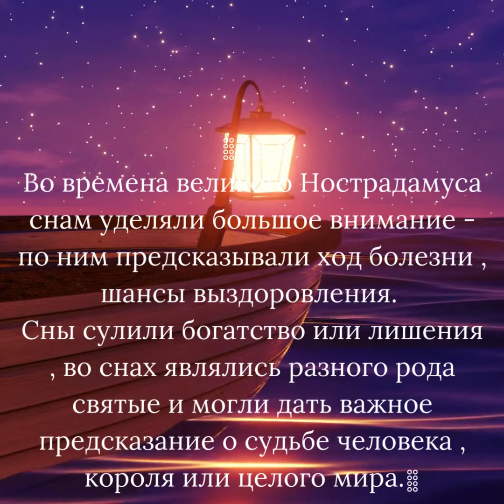Сонник Сонник 22августа приметы